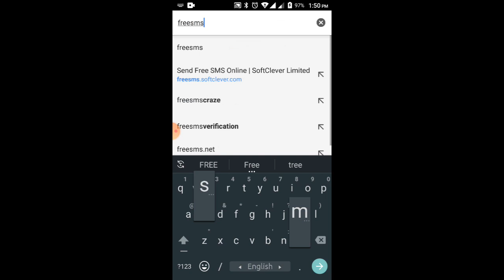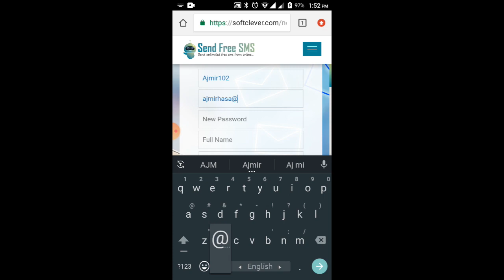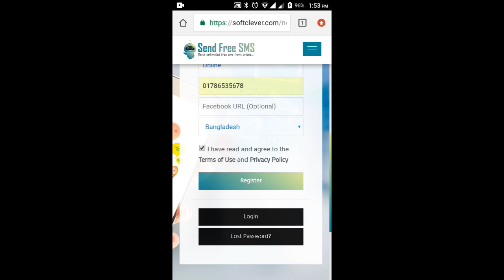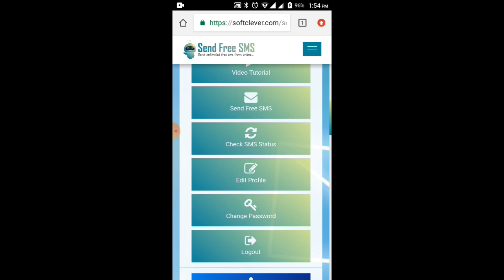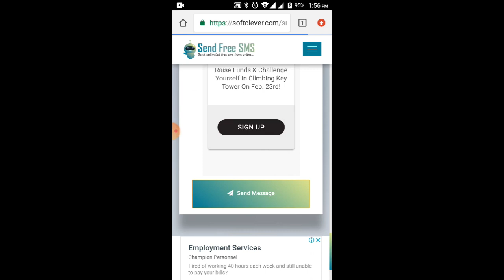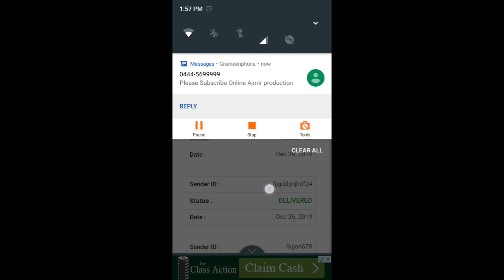Send Unlimited Free SMS তাও Number Hide করে | Online Ajmir Production